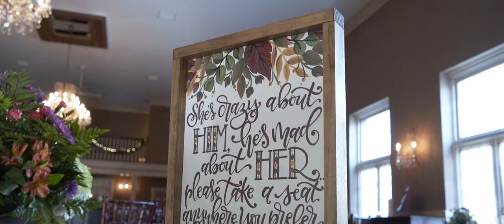Lindsay and Ralph Wedding Highlight at David’s Country Inn, NJ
Lindsay and Ralph are such a beautiful couple! The happiness that they share and the warmth of their love radiates for miles. We were nothing short of amazed not only to be in the presence of so much positive energy, but to work with these two love birds on their special day was an honor to say the least. Lindsay and Ralph along with their family and friends had an absolutely spectacular time celebrating their love at David's Country Inn, NJ. We hope this couple share countless years of wedded bliss together- Congrats!